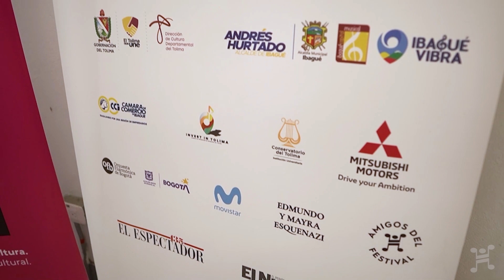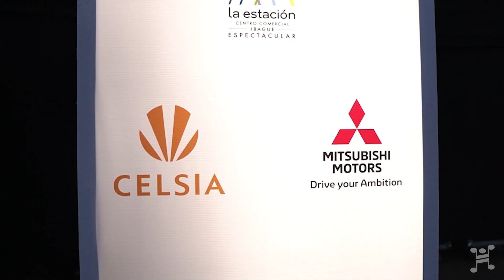Así vivimos el Ibague Festival 2023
Gracias a Mitsubitshi